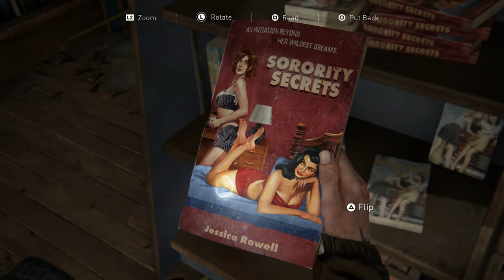All Jokes/Funny Moments - THE LAST OF US 2 - Ellie Edition (4K)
All Funny Moments with Ellie in The Last of Us 2
(4K)